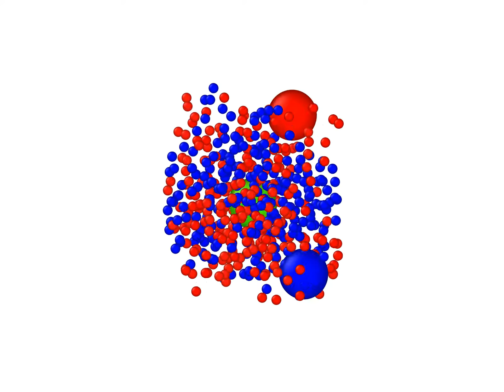Single DNA 0.5 million MC iterations: Arc-2 architecture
The right arms is colored blue, the left arm is coloured red. The oriC is green.
The big red and big blue circles are the loci corresponding to the loci marked by fluorescent protein corresponding to the 30 minutes of

(woldringh 2015) is the 100th monomer of the right arms and the 400th monomer (left arm)  of the 500 monomer DNA-ring polymer.,